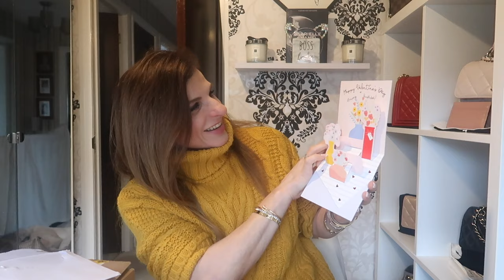I SOLD MY WEDDING GIFT FROM RICO - CHIT CHAT VLOG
Welcome to my daily vlogs. Let's have a wee chit chat catch up .

TEETH WHITENING

BRACELET HELPER

ANCIENT + BRAVE COLLAGEN

LED THERAPY MASK

INCENSE BURNER

FILOFAX A5 WEEK ON TWO PAGES

ZARA FESTIVE FASHION TRY ON HAUL 2023

FILMING EQUIPMENT

Some of the links may be affiliate links, this means when you click on them and buy something I may receive a very small percentage of the sale, you as a customer do not pay more.wWelcome to day 4 of vlogmas. In today’s vlog I continue from where I left o yesterday and catch up with today.